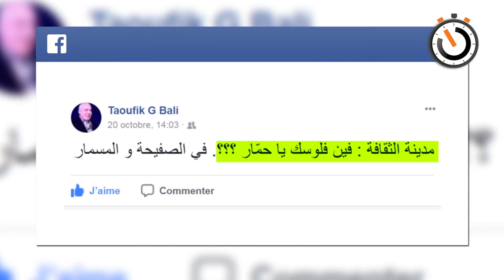نواة في دقيقة: مدينة الثقافة، الثقافة تلبس كرافات